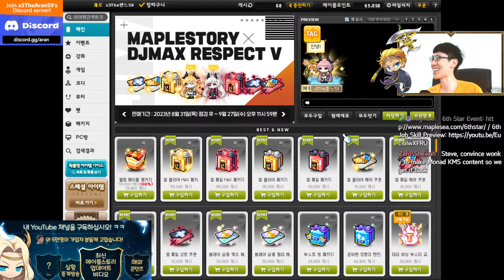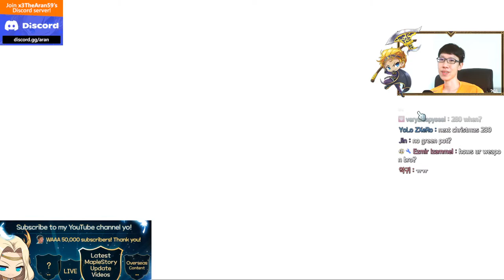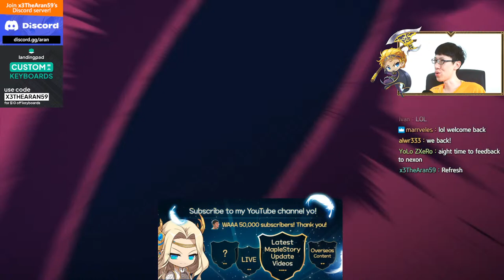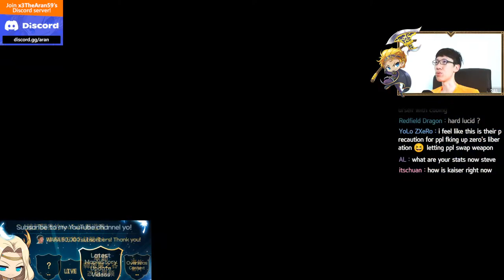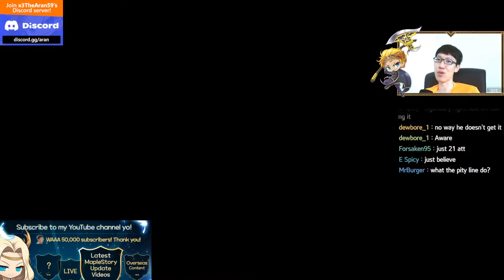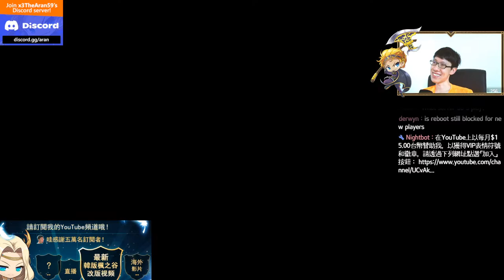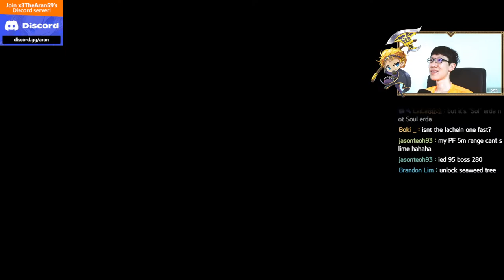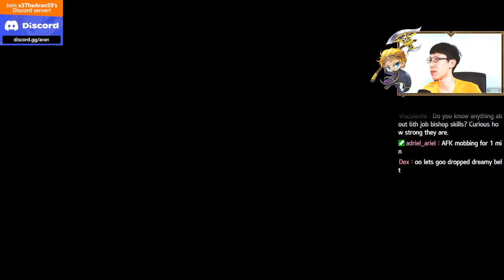[LIVE FULL] Zero Weapon Cubing & Pathfinder 6th Job Bossing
Korea MapleStory Zero Weapon Cubing & Pathfinder 6th Job Bossing

TIMESTAMPS:
0:00 - Intro
14:47 - Zero Dailies
34:35 - Normal Jin Hilla
51:29 - Normal Guardian Angel Slime
53:15 - Hard Damien
1:13:18 - Hard Suu (Lotus)
1:13:06 - Guild Sharenian
1:35:44 - Zero Weekly Bossing
1:53:39 - Normal Lucid
1:59:49 - Normal Will
2:08:06 - Normal Dusk (Gloom)
2:15:21 - Normal Dunkel
2:22:41 - Cubing Zero Weapon
2:33:12 - Monster Park
2:40:51 - Urus for Mesos
2:49:27 - Pathfinder 6th Job Advancement
3:51:38 - Normal Suu (Lotus)
3:56:08 - Normal Damien
4:00:50 - Normal Guardian Angel Slime
4:21:14 - Outro